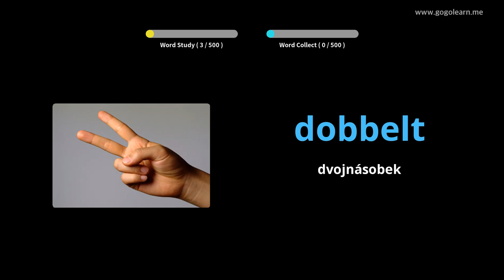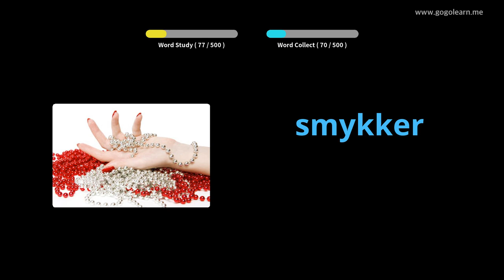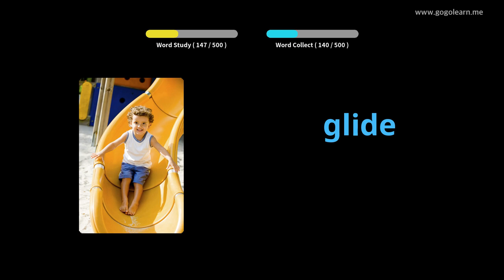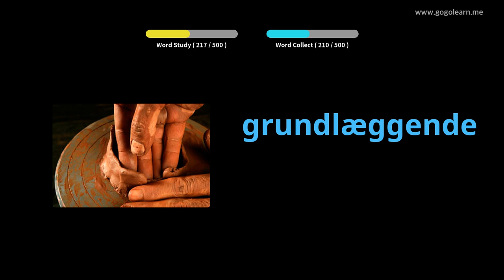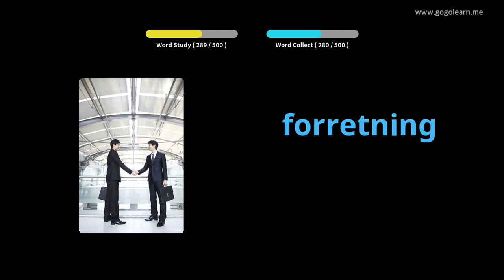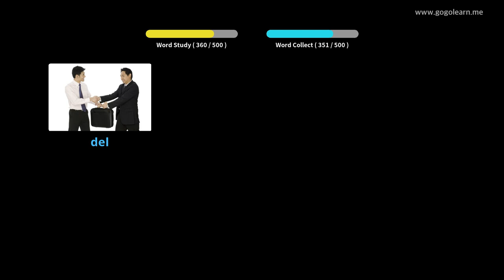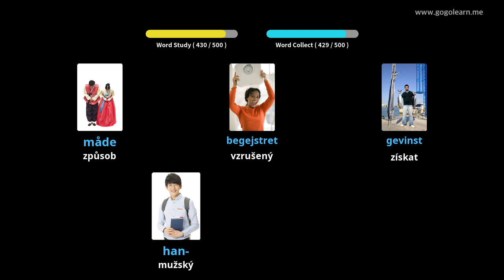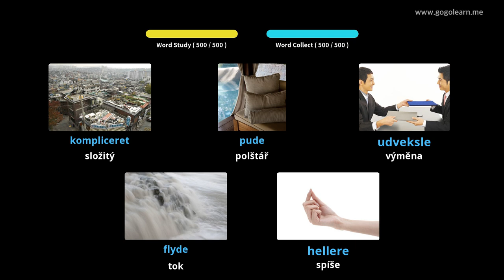Naučte se s dánský obrázky | dánský slovník Základní střední škola | Golearn